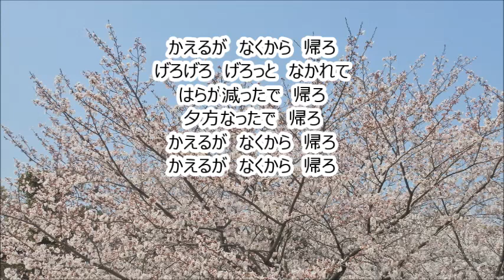笹倉 重男 「童の顔」より ２．ゆうやけこやけ 全パート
合唱曲・音取り　ゆうやけこやけ＋かえるがなくから　合唱＋ピアノ
笹倉 重男　作曲・編曲
日本わらべうた 「童の顔」